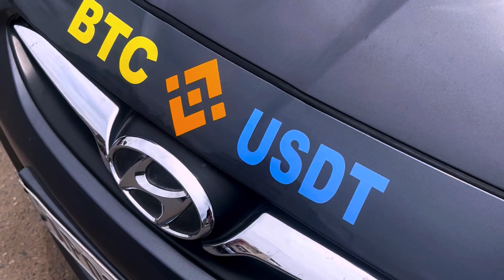I introduce my car new look // exposing my love to crypto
Inshotvideo